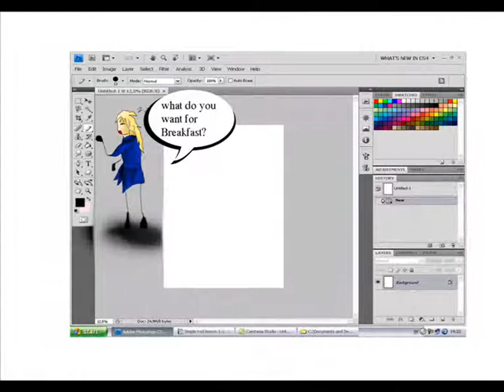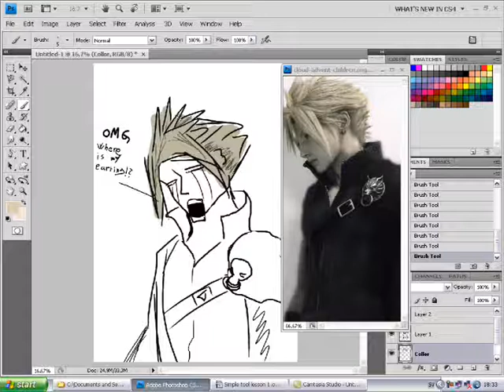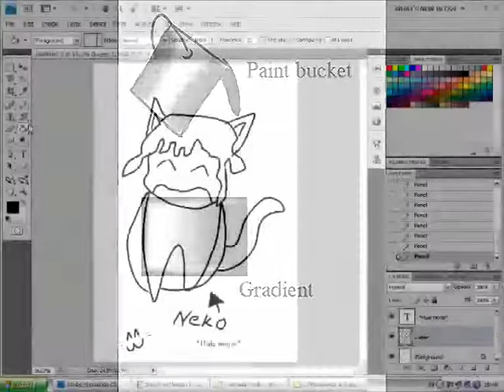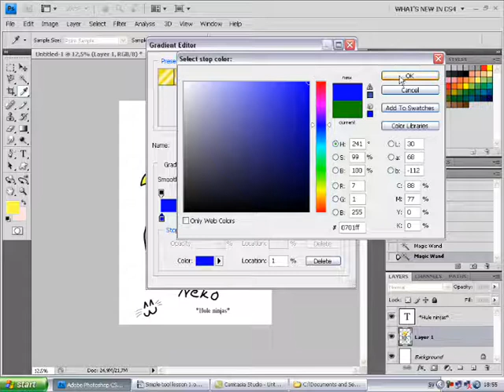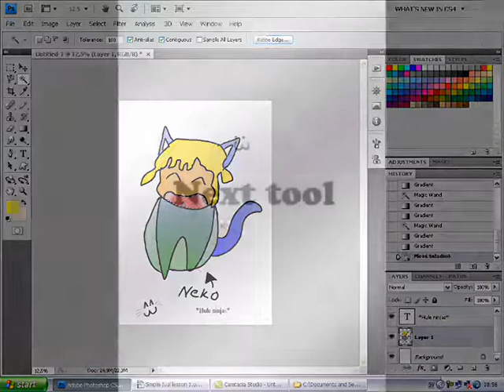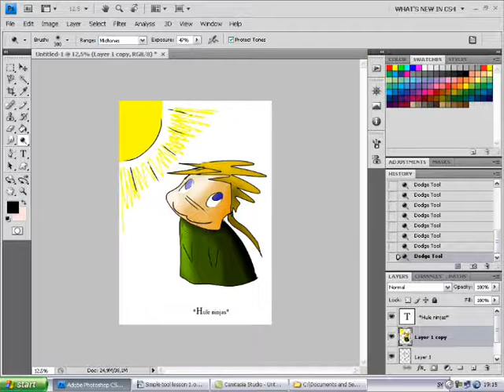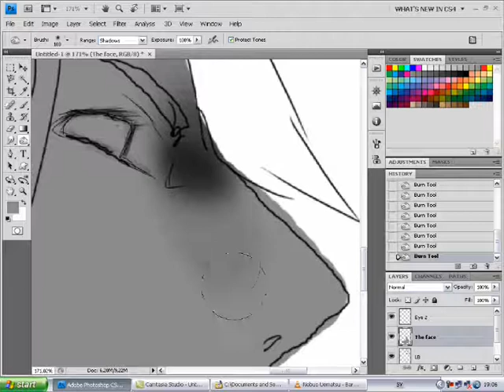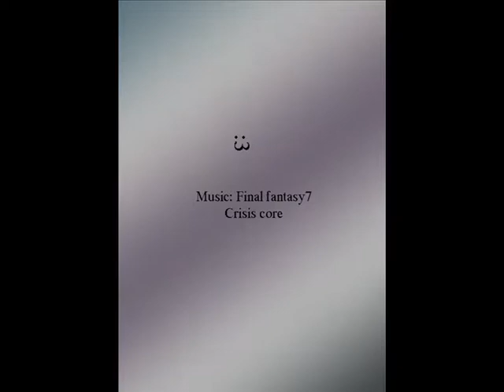The 6 tools, A lesson in Photoshop CS4.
This is a film about 6 different tools.
I will try to show you how they work in the best possible way, but I am bad at explaining things so I am not sure if this is good ...
Comment about how you think the film is, so maybe I can do a better explanations next time.
Take care people.